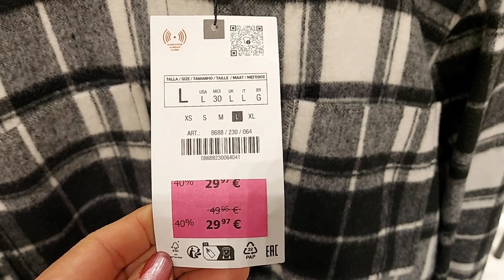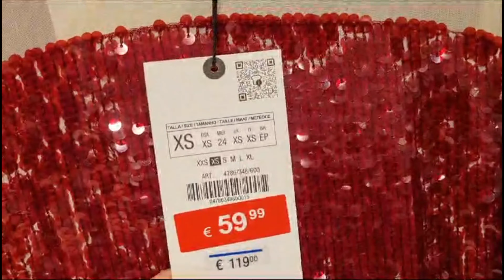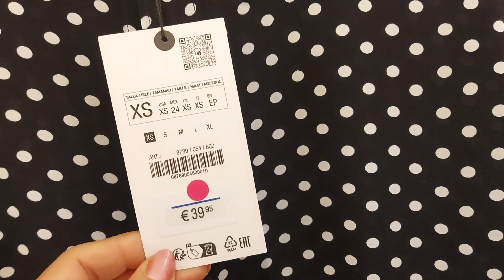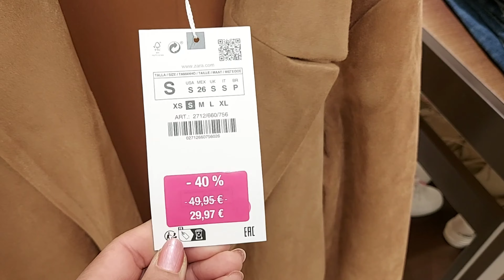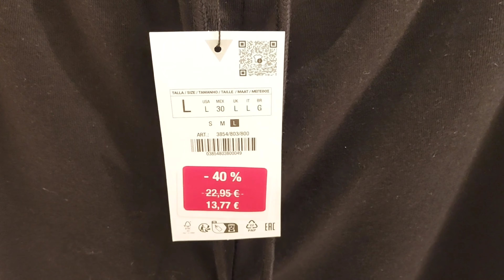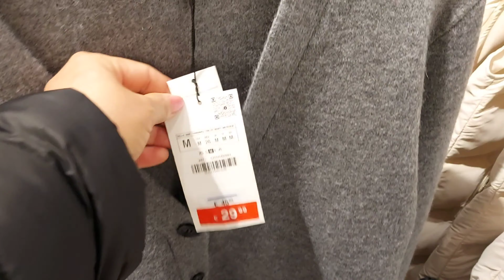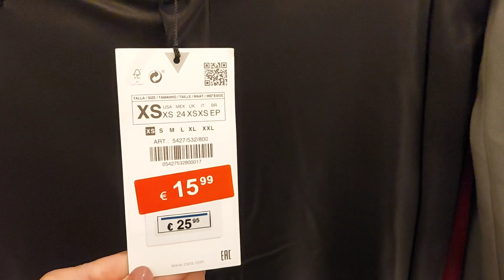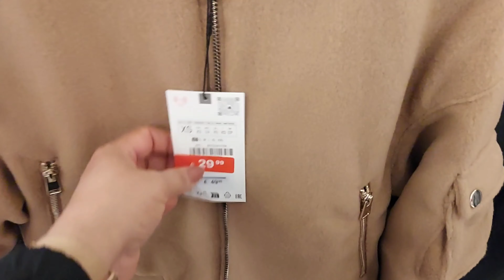ZARA SALE WOMEN'S NEW COLLECTION/ JANUARY 2024